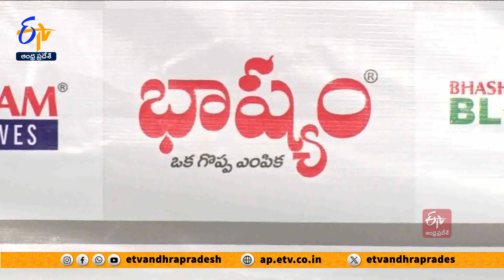తెలంగాణ టెన్త్‌ ఫలితాల్లో సత్తా చాటిన భాష్యం విద్యార్థులు | Bhashyam Students Shined in 10th Results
తెలంగాణ SSC ఫలితాల్లో తమ విద్యార్థులు జయకేతనం ఎగరవేశారని... భాష్యం విద్యా సంస్థలు ప్రకటించాయి. హైదరాబాద్ SR నగర్ లోని భాష్యం ఇనిస్టిట్యూట్ లో నిర్వహించిన సమావేశంలో భాష్యం CEO చైతన్య, ZEOలు శిరీష, మార్కండేయులు పాల్గొన్నారు. 264 మంది విద్యార్థులు 10 GPA సాధించినట్టు మార్కండేయులు పేర్కొన్నారు. 502 మందికి 9.8 GPA వచ్చిందన్న  మార్కండేయులు... 11 వేల 201 మందికి A గ్రేడ్ వచ్చిందని వెల్లడించారు. 10 GPA సాధించిన విద్యార్థులను అభినందించారు.